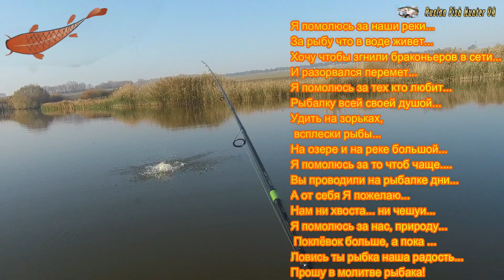САМОДЕЛЬНЫЙ СУПЕР ОТЦЕП ДЛЯ ВОБЛЕРА,СИЛИКОНОВЫХ ПРИМАНОК,, ЛУЧШИЙ ОТЦЕП ДО ГЛУБИН 4 МЕТРА!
Регистрируйся по этой ссылке и возвращай часть денег со своих покупок которые сделаешь по моим ссылкам, очень выгодное решение ,но для начала регистрируйся по ссылке ,проверено лично без п. жа
ЕЩЕ ОТ ДРУГОГО ПРОИЗВОДИТЕЛЯ А ПО ФАКТУ ОДНО И ТО ЖЕ
ЛЕПЕСТКИ ДЛЯ СТРИМЕРОВ С ВЕРТЛЮГАМИ НА ПОДШИПНИКАХ БРАЛ ДЛЯ СЕБЯ ,СОВЕТУЮ В ЭТОМ МАГАЗИНЕ МНОГО ИНТЕРЕСНОГО ПО МЕЛОЧАМ
ПОДСТАВКА ДЛЯ ЭХОЛОТА НЕ ДОРОГО И КАЧЕСТВО НА ВЫСОТЕ ВЗЯЛ ДЛЯ СЕБЯ

РЫБАЛКА НА СУДАКА,
РЫБАЛКА НА СПИННИНГ,
РЫБАЛКА НА ВОБЛЕРЫ,
СУЖАК НА ВОБЛЕРЫ,
ВОБЛЕРЫ НА ЩУКУ,
ЛУЧШИЕ ВОБЛЕРЫ,
ЩУЧЬИ ВОБЛЕРЫ,
Воблер НА СУДАКА
ВОБЛЕРЫ - КОТОРЫЕ ВЫРУЧАЮТ ВСЕГДА!,
ВОБЛЕРЫ,
ВОБЛЕРЫ НА ЩУКУ,
ВОБЛЕРЫ УБИЙЦЫ,
УЛОВЕСТЫЕ ВОБЛЕРЫ,
ПОВЕРХНОСТНЫЕ ВОБЛЕРЫ,
ЛУЧШИЕ ВОБЛЕРЫ,
ЩУЧЬИ ВОБЛЕРЫ,
ВОБЛЕРЫ КОТОРЫЕ ЛОВЯТ,
приманки на щуку,
топ приманок на щуку,
топ воблеров,
как поймать щуку,
Воблер НА СУДАКА,
Щука,
Рыбалка,
Тролинг,
Воблер Jaxon Holo Select Karas 7.5F O,
УБИЙЦА ЩУКИ,
Раттлин на судака,
Rattlin,
РАТТЛИН ВИБ НА СУДАКА
ловля щуки 2023
ловля щуки 2023 на спиннинг,
ловля щуки 2023осень,
ловля щуки блесной,
ловля щуки в ноябре,
ловля щуки в октябре,
ловля щуки в Украине,
ловля щуки в Харькове,
ловля щуки дорожкой